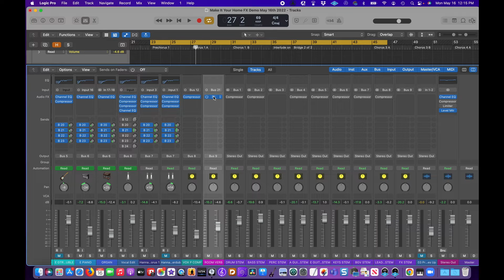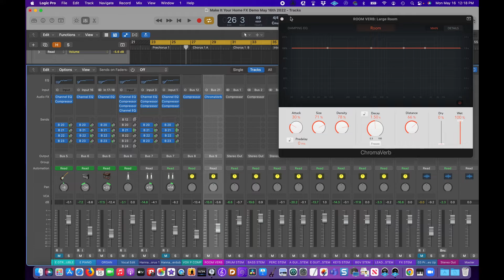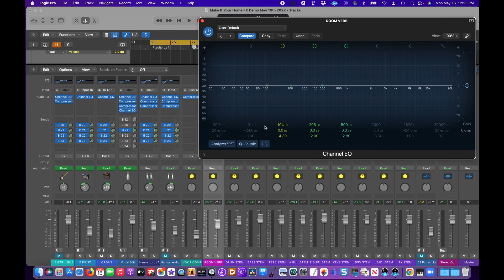Don't Fear FX in Church, part 1 of 4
No more dry mixes and sterile vocals!! Your digital board already has everything you need to get a natural sounding livestream. You just need to conquer effects. Let's get started.